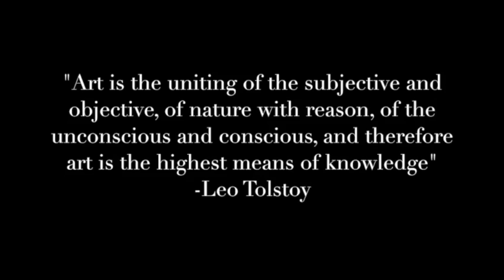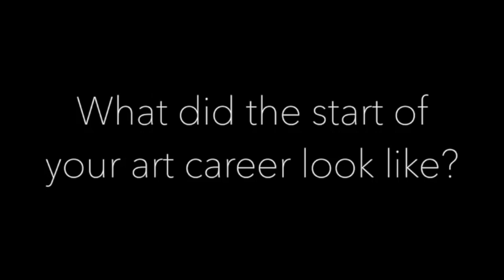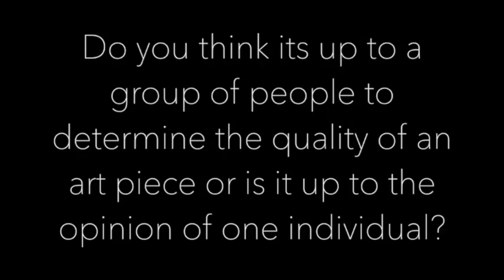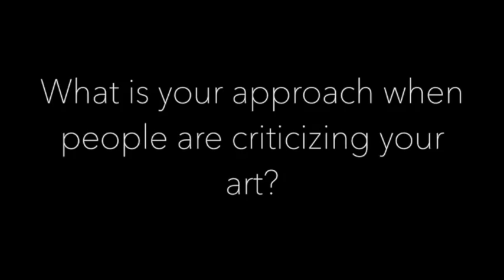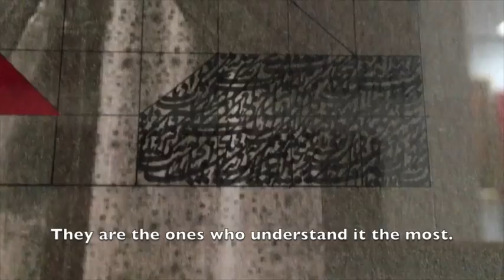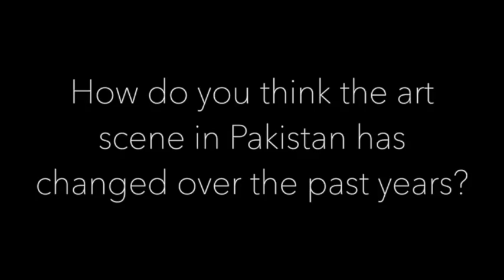Sehar Mapara Quality of Art Documentary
Filmed By Sehar Mapara
Edited By Sehar Mapara
Featured artists: Nahid Raza, Amin Gulgee, Sara Pagawalla, Muzzumil Raheel